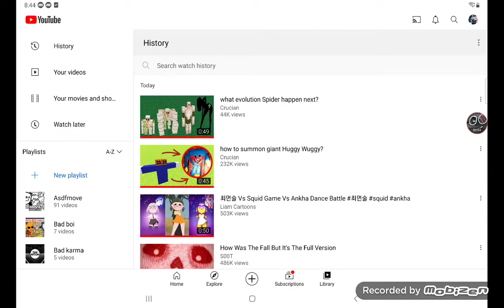oh look at that it 844 O'clock